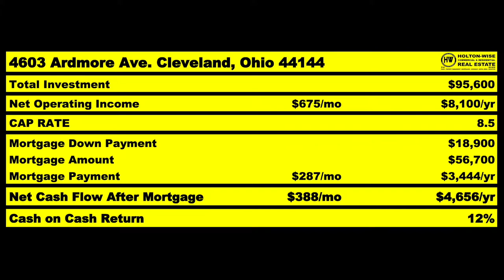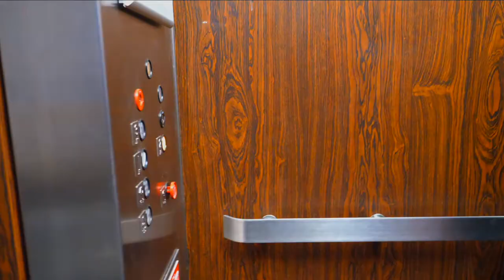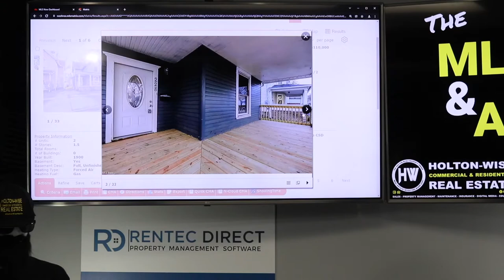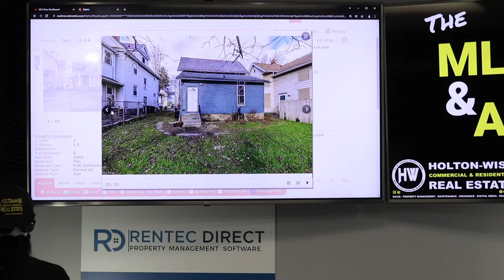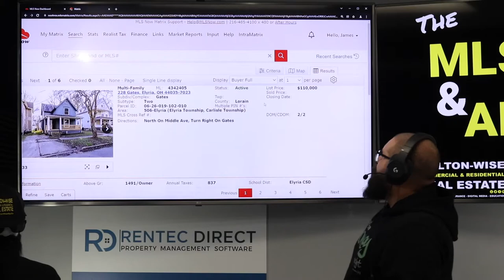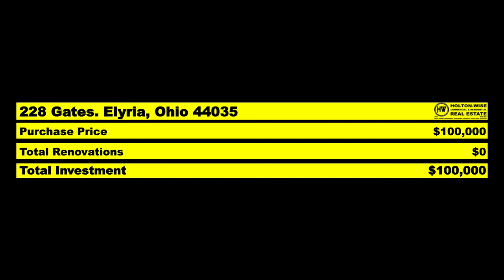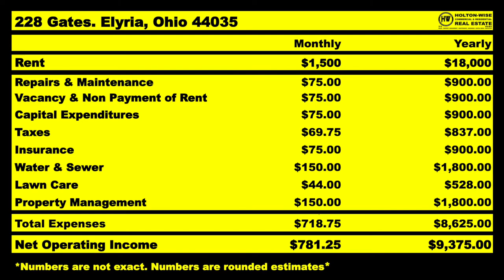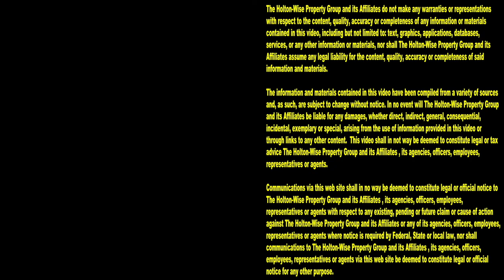San Diego Investors SCAMMED in Cleveland | MLS Search & Analysis 1,453 - 228 Gates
If you are an out of state investor living in California who is buying properties in the Cleveland real estate market, you need to pay attention to the 1,453rd episode of The MLS Search & Analysis Show. During the show, Cleveland rental property expert James Wise is showing investors from California how to avoid getting scammed when buying out of state rental properties in Cleveland.

📺 HELPFUL RESOURCES
Holton-Wise FAQ